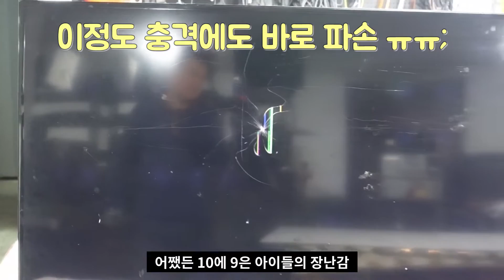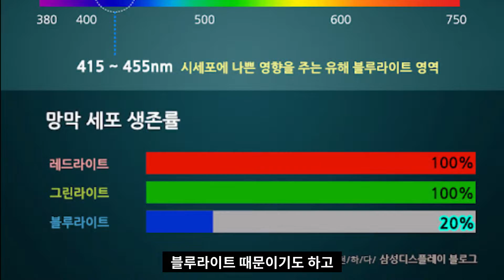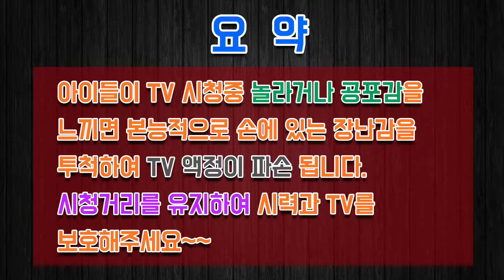TV액정 패널이 깨지는 이유와 대비책을 알려드립니다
TV 액정이 깨지는 이유는 뭘까요?
제가 실험을 해보니.. 정말 허무하게 깨져 버리네요.
가정에 어린이가 있거나 친척들이 놀러올때 주의하시면 좋을만한 정보를 알려드립니다.

네이버 카페 오픈 했어요 ^^
앞으로 기술 꾸준히 올릴 예정이 오니  많은 관심 부탁드립니다 ^^

경기도 용인시 수지구 상현동 수지로64 피엘테크

블로그